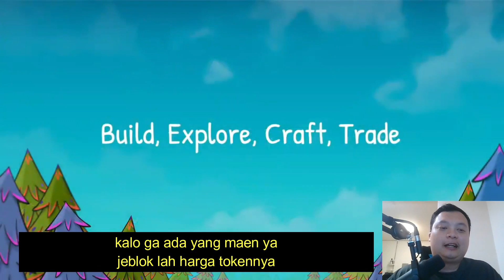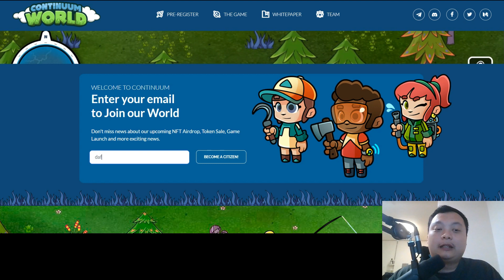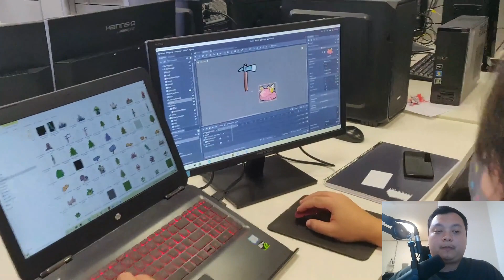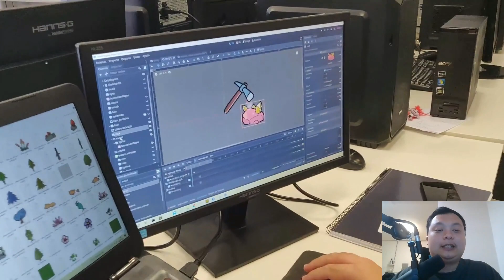PROJEK NFT BARU - MINING FARMING SAMBIL MAEN DI CONTINUUM WORLD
Game Continuum World belum keluar, kita review dulu gimana nanti game NFT ini kita bisa dapet untung dari permainan NFT Continuum World ini. Simak pembahasan projek nft baru continuum world sampai habis agar kalian bisa untung dari permainan NFT ini nanti ya!

0:00 Intro Continuum World
1:18 Game belum launch, early adopter reward?
2:35 Gamenya bener bener bagus ga? developernya real?

Address
0xDf120d57D4a1D75f2Cfd6d6b454A4b8Af4f5616E
or
0xd4bb9bD38319E396C5A1B7B5d3DfB0CC871a6579